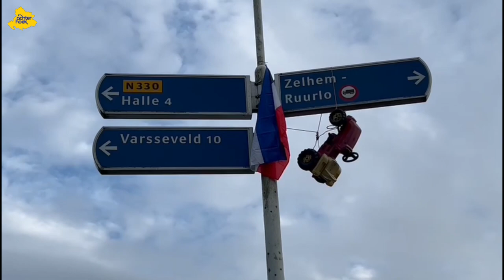De nederlandse vlag Hangt massaal op kop in de Achterhoek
Dinsdag 12 juli zijn er op diverse plekken in de Achterhoek de nederlandse vlag opgehangen, althans op kop opgehangen dit uit protest tegen het stikstof beleid van vadertje staat.

Het aantal protestvlaggen in de Achterhoek en de rest van Nederland neemt toe zo zie je ze bij woningen en zelfs bij bedrijven hangen.

De vlaggen die Dinsdag 12 juli zijn opgehangen zijn allemaal op wegen richting de zwarte cross in Lichtenvoorde, er zijn in totaal zo'n 450 vlaggen op kop opgehangen.

Ze hangen op de N18 van Groenlo tot Varsseveld en van Varsseveld naar Zelhem en verder op alle andere toeganswegen richting het zwarte cross terrein.

De actie wordt breed gedragen in de achterhoek zo schenkte een voorbijganger gisteren in Halle 300 euro voor de aanschaf van nog meer vlaggen.

We zijn benieuwd of er nog meer mensen zijn die thuis de Nederlandse vlag op kop hebben hangen zo ja plaats dan een foto onder dit bericht.